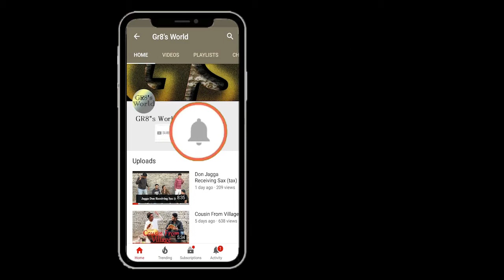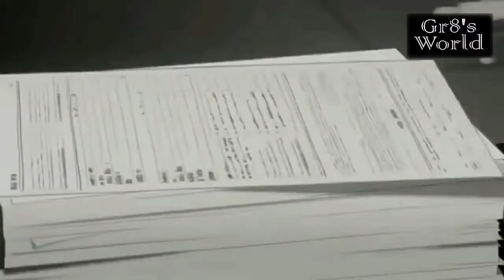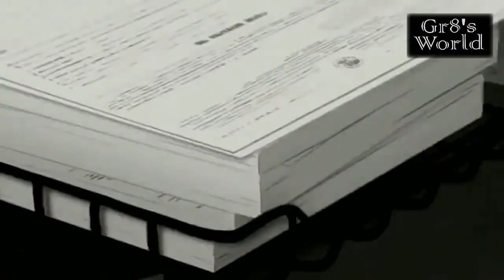Beautiful Love Story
Keep sharing
Keep Supporting